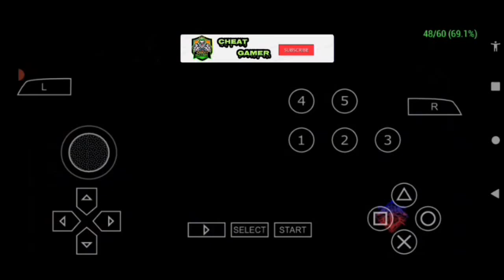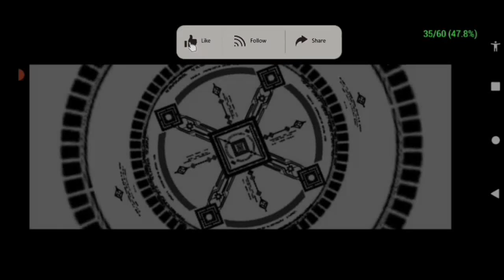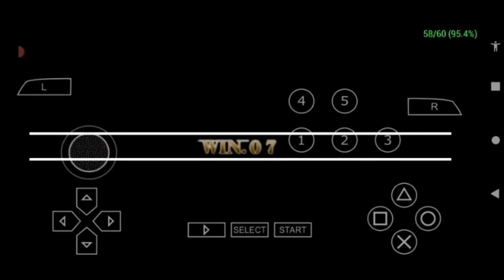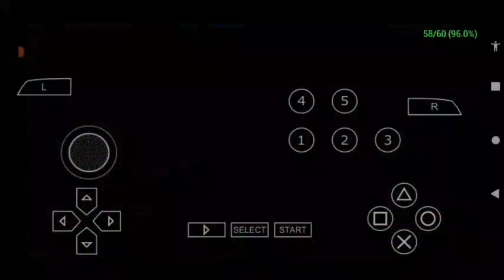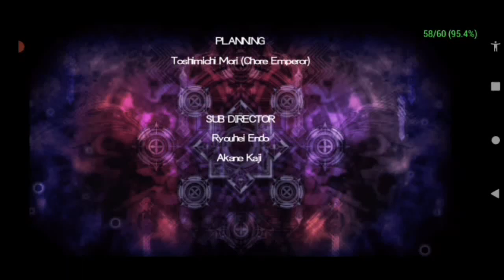BlazBlue: Continuum Shift II Mu-12 Arcade Battle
Asslam-o-Alaikum my friends hope you guys are fine and i'm also fine thanks to Allah and this is BlazBlue: Continuum Shift II's 18th and  last arcade fight and now i'm playing as Mu-12 and from tommorow i'll start new game and i hope you guys enjoyed the today's video too so please make sure to like and share this video

VIDEO GAME DETAILS AND MUSIC credits:
BlazBlue: Continuum Shift II
BASIC INFORMATION
DEVELOPER(S):
Arc System Works
PUBLISHER(S):
JP Arc System Works
NA Aksys Games
EU Arc System Works UK
DESIGNER(S):
Toshimichi Mori
Yūki Katō
COMPOSER(S):
Daisuke Ishiwatari
PLATFORM(S):
Arcade (Taito Type X²)
PlayStation 3
Xbox 360
PlayStation Portable
Nintendo 3DS
RELEASE DATE(S):
Arcade
PlayStation Portable, Nintendo 3DS
PlayStation 3 (downloadable update)
Xbox 360 (downloadable update)
JP/NA/EU May 10, 2011

►⎸ ABOUT COPYRIGHT ⎸◄
~ Credits